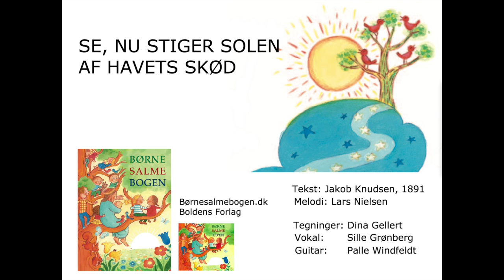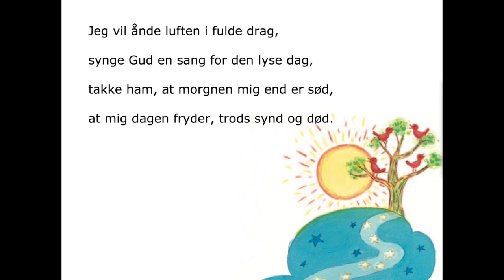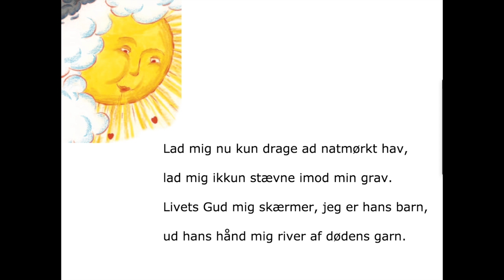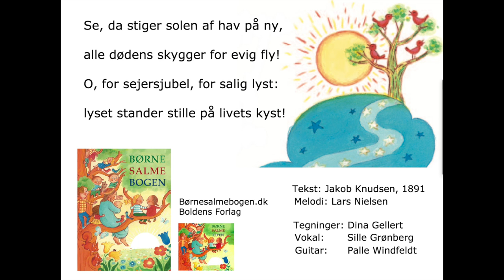Se nu stiger solen af havets skød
Sang: Sille Grønberg, Guitar: Palle Windfeldt
Tegninger: Dina Gellert
Hør salmen og mange flere på spotify:

Børnesalmebogen er udgivet af Boldens Forlag.

Tekst: Jakob Knudsen, 1891
Melodi: Lars Nielsen